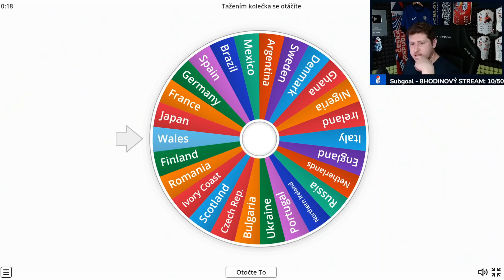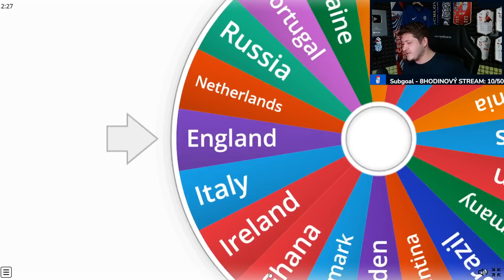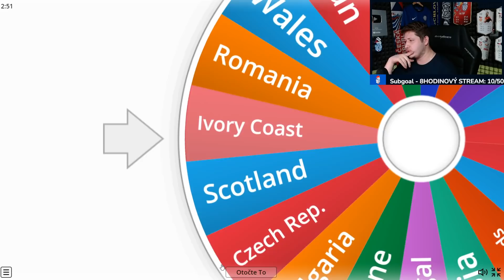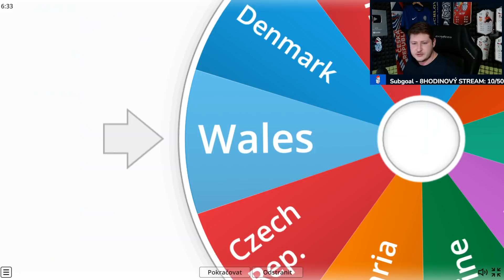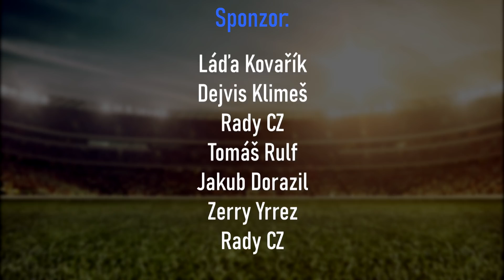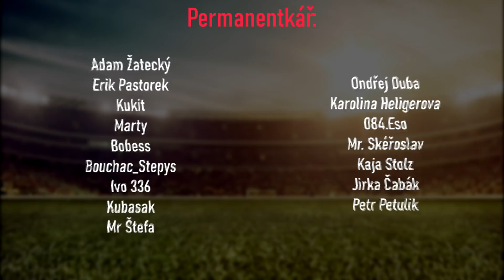OTEVÍRÁNÍ BALÍČKŮ A DALŠÍ NAPÍNAVÁ RULETA S IKONOU! [FIFA 22]